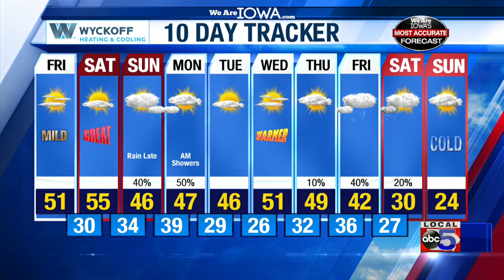We Are Iowa Weather Online